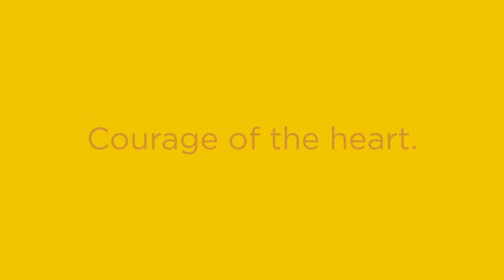The Soulforce Beyond Equality Ride is Back, pt. 3: Heart-Led Leadership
In the weeks leading up to the re-launch of the Beyond Equality Ride in 2016, past Riders explain what strategy, organizing, courage, and theology look and feel like.